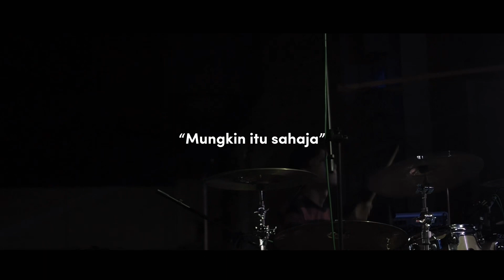Perlahan - judos | Live from SelamD’Market | 20230527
judos first EP dream OUT NOW!

📸 by amiraafandi
⚙️ by wisyarman